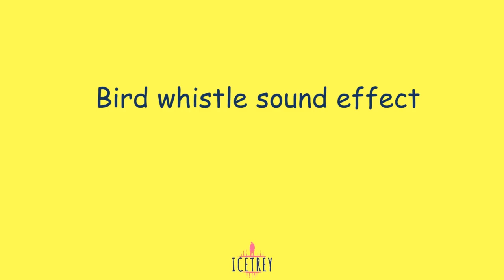Bird whistle sound effect